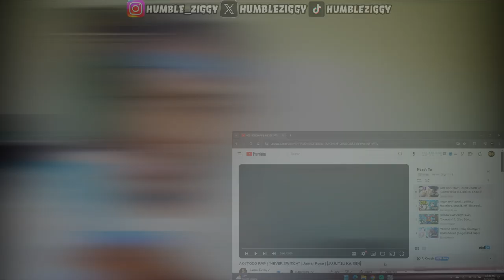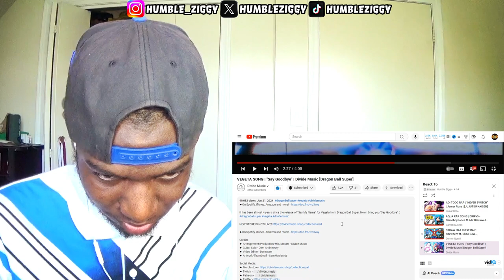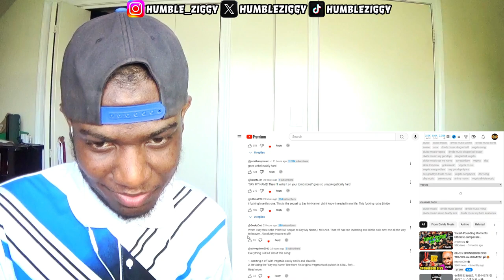This Vegeta's Song "Say Goodbye" by Divide Music is AMAZING!! [REACTION]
Today I'm Reacting To The VEGETA SONG "Say Goodbye" by @DivideMusic I also reacted to a AOI TODO RAP by @JamarRose, an AQUA RAP SONG by @GameboyJonesft. @MirBlackwell, and a STRAW HAT CREW RAP by @ConnorQuestMusic ft. @ShaoDowMusic & @GoldenEMP